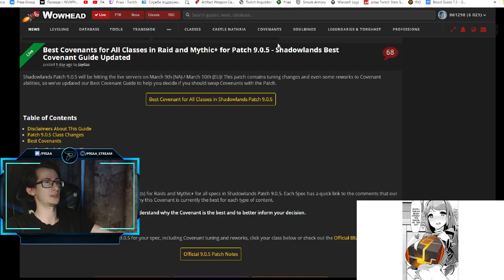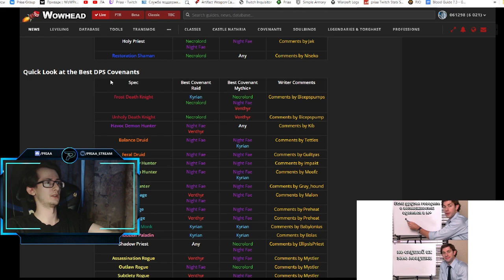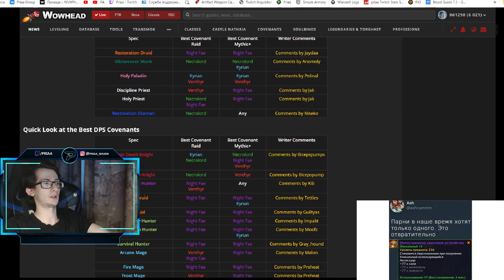Лучшие ковенанты для всех классов и специализаций в обновлении 9.0.5